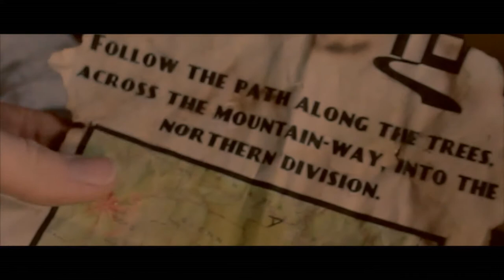ELIXIR - A Short Film by On The Run Productions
In a world where everyone needs rare pills to survive, one man has to make his way to safety.
He's not the only one.

Written, Directed and Edited by: Santiago de Arribas de Renedo
Starring: Liam Prenter Morris